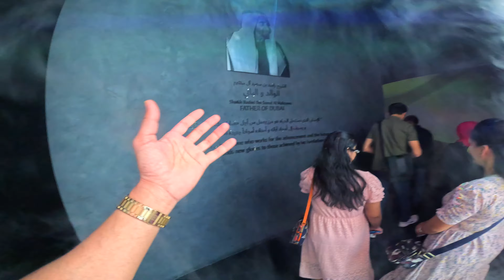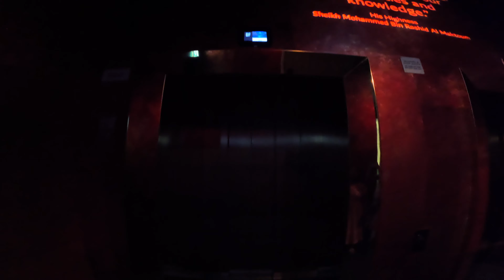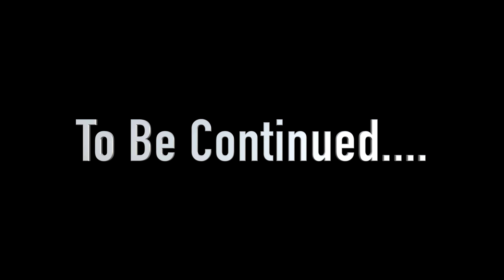Dubai Frame - World's Largest Frame and Walking on Scary Glass Bridge | Day 3 in Dubai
This is our day 3 in Dubai where we visited Dubai Frame.